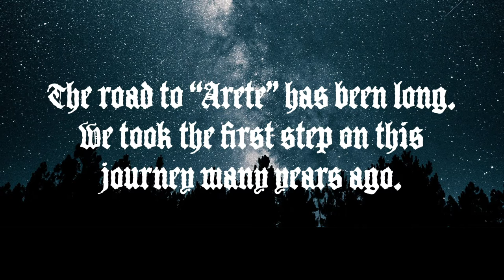The road to Arete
A timeline video where you can follow our releases from the beginning in 2004 up to "Arete".